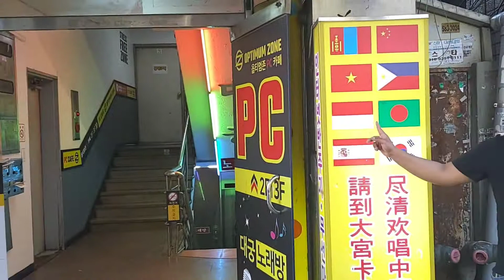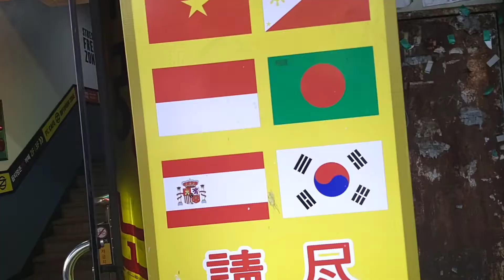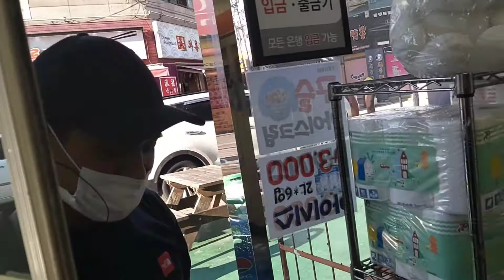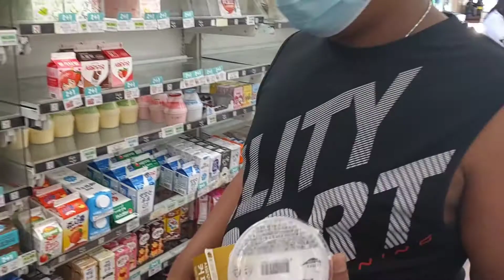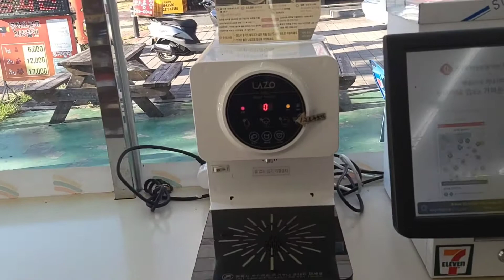cari yang seger seger ( vlog TKI korea)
jalan jalan sore,cari yang seger seger tki vlog korea
tkikorea pahlawan devisa